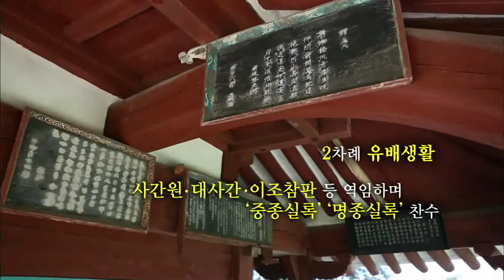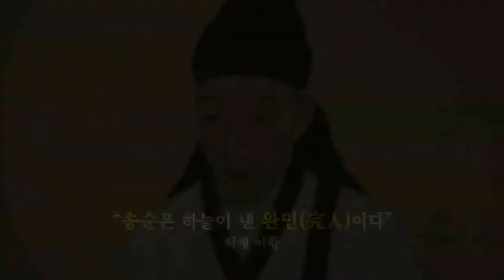기대승 고경명 정철 임제 등 역대급 제자들이 가마를 메고 스승 면앙정 송순의 과거급제 60주년을 축하한 회방연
면앙정 송순은 호남의 대학자들인 하서 김인후/고봉 기대승/제봉 고경명/송강 정철/백호 임제/하서당 김성원 등을 가르쳤다. 50여년 동안 관직생활 동안 2차례 유배생활을 하면서도 사간원 대사간, 이조참판 등의 벼슬을 했다. 중종실록/명종실록 찬수에 참여했고 관용의 미덕을 지닌 학자로 신망이 높았다.
훗날 호남 가사문학권을 중심으로 형성된 시가문화, 영남 경정산가단을 중심으로 형성된 시가문화에도 영향을 미쳤다. 그의 나이 87세때 담양 면앙정에서 펼쳐진 회방연(回榜宴: 과거 급제 60주년 기념 잔치)때 '하여(荷輿) 면앙정' 일화가 전하는데, 제자 송강 정철의 제안으로 고경명 임제 등 여러 사대부 제자들이 스승을 위해 가마를 맨 것이 그것이다. 훗날 정조 임금은 1798년 호남지역 과거시험때 '하여 면앙정'을 어제(御題)로 내기도 했다.  송순은 선조 15(1583년) 만 90세를 일기로 세상을 떴다.